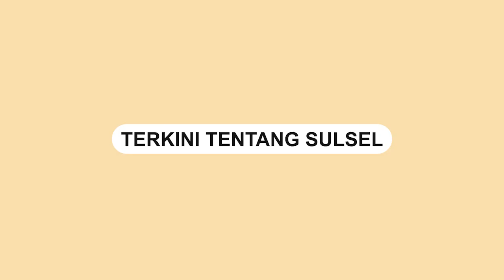Kibarkan Bendera di 3 Lokasi Berbeda, Tentara OPM Tantang TNI untuk Berperang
Tentara OPM secara terang-terangan melakukan pengibaran bendera Bintang Kejora.

Pengibaran bendera tersebut dilakukan di tiga lokasi yang berbeda.

Dalam video yang diunggah oleh akun Instagram @kabarindo, Selasa (04/1) memperlihatkan pengibaran bendera bintang kejora.

Pengibaran itu dilakukan pasukan OPM di bawah Komandan Operasi Undius Kogeya.

Dengan ini, OPM menyatakan tantangan untuk melanjutkan perang dengan TNI pada 2022.

Video terkini dan terbaru..